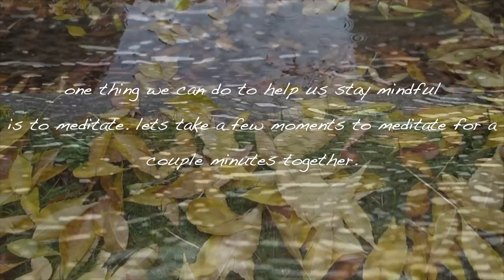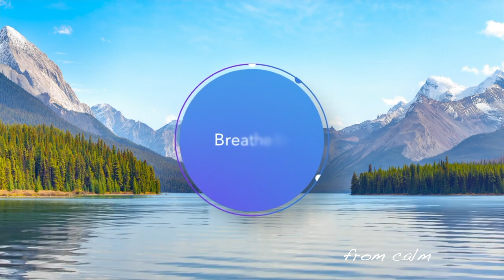De-Stress Week: RAIN Guided Meditation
Join us for a guided meditation session based on Tara Brach's "RAIN" concept.

Guided Meditation - Calm